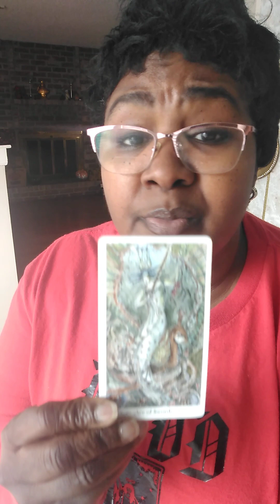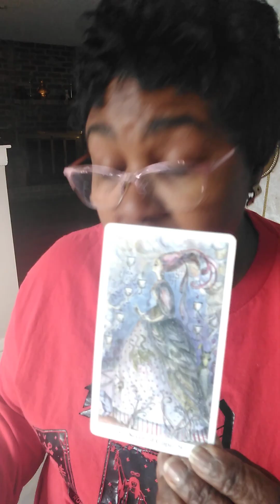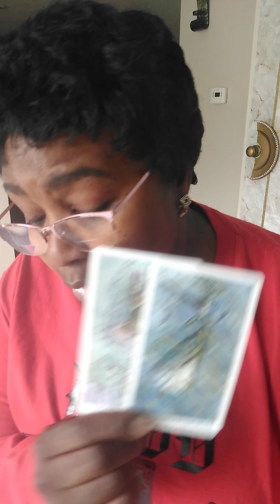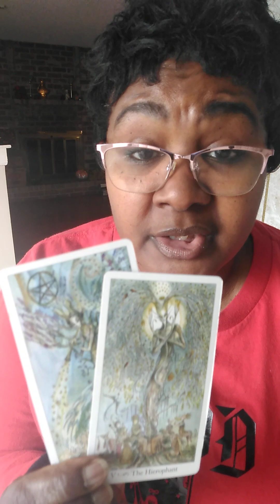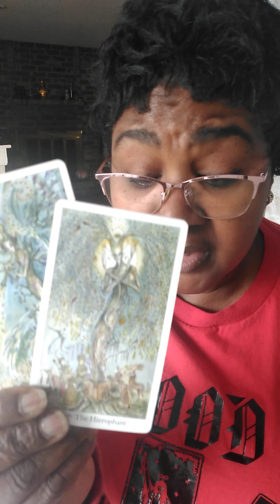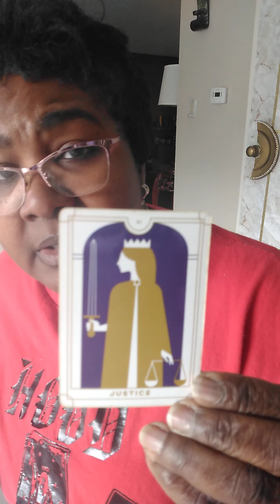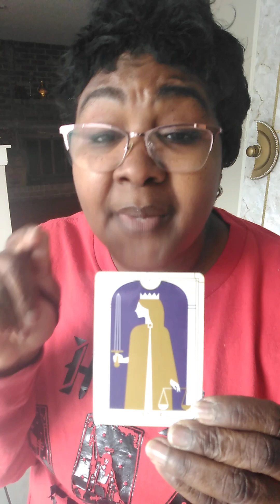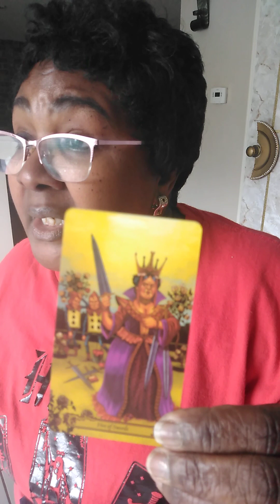Cancer: "Somebody Moved On. Message: of Pregnancy👀😱?"